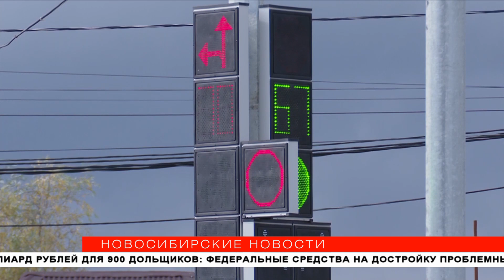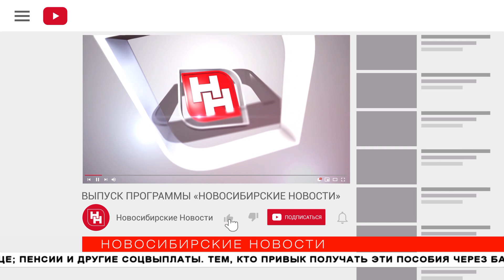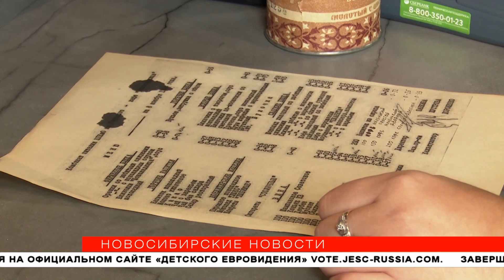"Новосибирские новости" от 23 сентября 2020 года